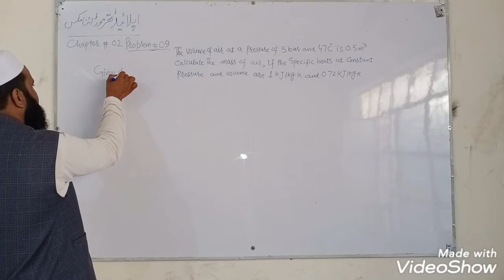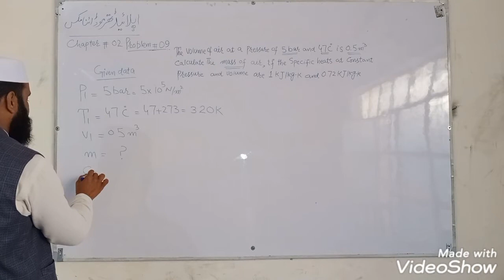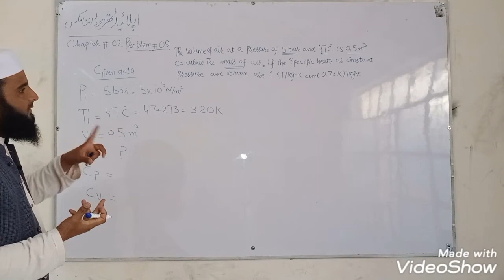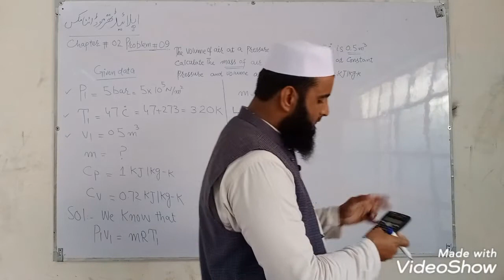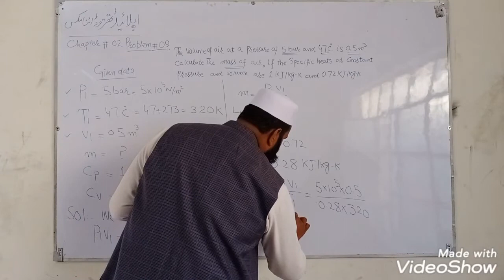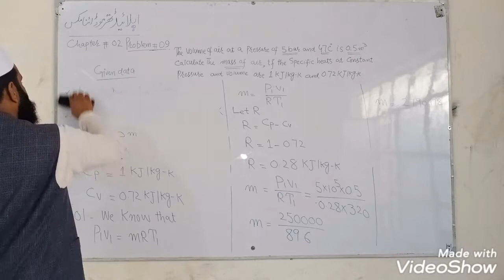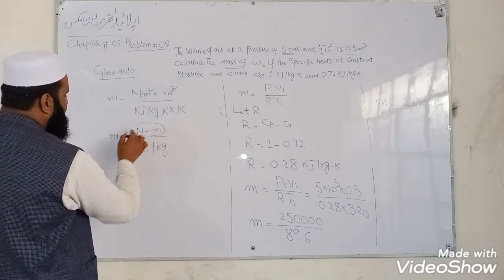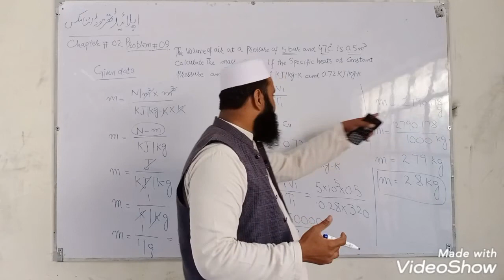DAE Thermodynamics Mechanical l Chapter # 02 Exercise problem # 09 l Ch # 02 l Mech 313 l RACT 223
Lec 11 Thermodynamics ll E. X problem # 06 ll Ch # 02 ll Mech 323 ll RACT 223 ll AD 232 ll Sir Umar Draz Khan Sb Gct Layyah